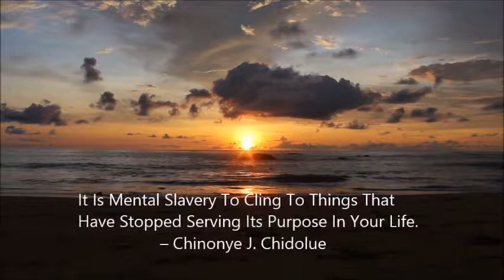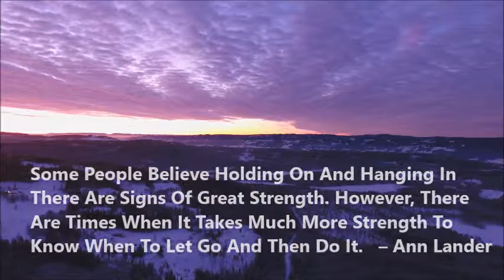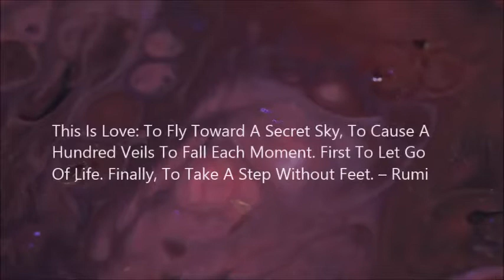Letting Go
Quotes about letting go